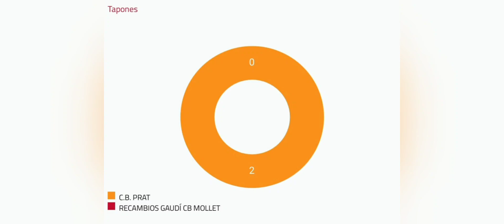El primer equipo del CB Prat vence por 102 a 64 al CB Mollet.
Los pratenses han dominado los primeros tres cuartos , mientras que los visitantes el último.